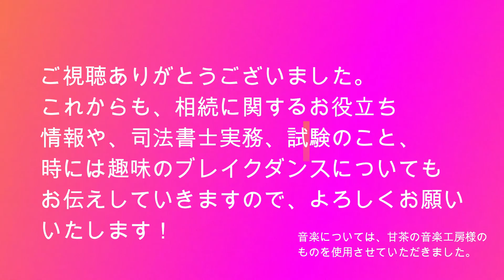切り札か諸刃の剣か～戸籍、住民票の職権取得のための職務上請求～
いわゆる８士業は、戸籍や住民票を特別に取得請求することができる…
非常に大きな権限で、この権限のおかげで業務が円滑に進められるという場面も多い。

ということで、今回は、戸籍や住民票を職務上請求書を使って取得請求することに関するお話です。

戸籍や住民票の取得の類型、職務上請求の種類、悪用に対する対策等、職務上請求に関するお話（主に司法書士の職務上請求）をしております。

便利ではありますが、その性質上、悪用や誤用の際は、相当厳しい懲戒が行なわれることが多く、安易に使うと取り返しがつかない可能性もあります。

当事務所は、滋賀県湖南市石部駅前にあります。
司法書士・行政書士として、相続、遺言、事業承継、財産証明、家族信託等に注力しております。

地方ではありますが、家族信託を既に複数件組成・登記しております。

現在は滋賀県蒲生郡日野町に住んでおり、こちらでも積極的に営業しておりますので、日野町の方はお気軽にご利用ください。

趣味でブレイクダンスをしており、その動画も掲載して参りますので、ご覧いただければ嬉しいです。
特に、手技と言われるパワームーブが大好きです。

滋賀県湖南市石部西三丁目７番２号
ビラエスポワール１０１号
高杉司法書士・行政書士事務所
電話　０７４８－７８－０７１１